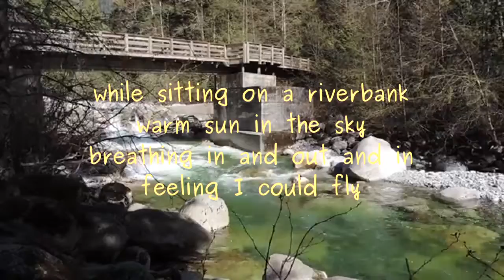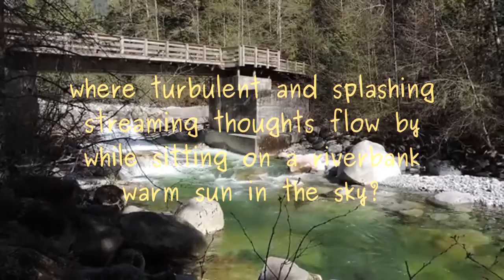Sitting on a Riverbank